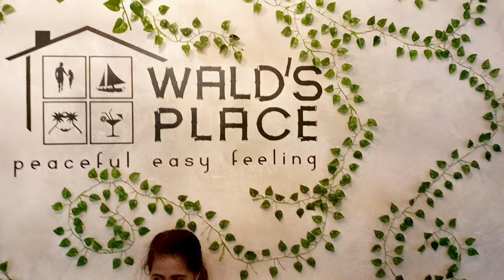#104 Blix Kent Arley - April 10, 2022 - Boracay Day 1